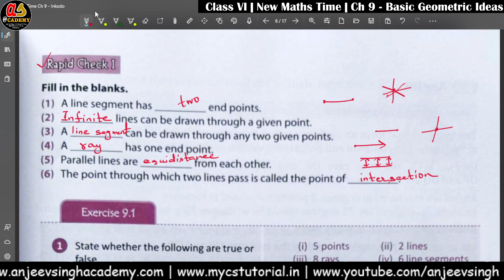9_1 Class VI Ch 9 - Basic Geometric Ideas - Rapid Check - 1 | New Maths Time 6 Solution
Rapid Check - 1, Basic Geometric Ideas, Basic Geometrical Ideas, Line, Line Segment, Rays, Plane, Triangle, Finding points, naming line segment, naming angle, , VI Maths Time, Ch 8 Ratio and Proportion ,  hindi, orient blackswan maths time solution, class vi maths time solution, ncert maths solution, ratio solution,

Welcome to Anjeev Singh Academy. A channel for Computer Science, Informatics Practices, Information Technology, Artificial Intelligence, Coding, Data Science, and Maths solutions.